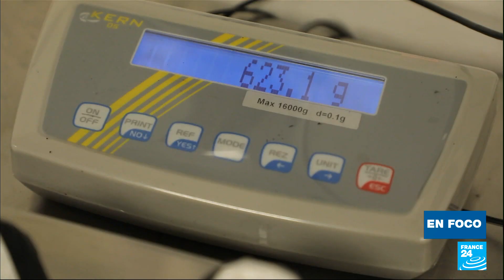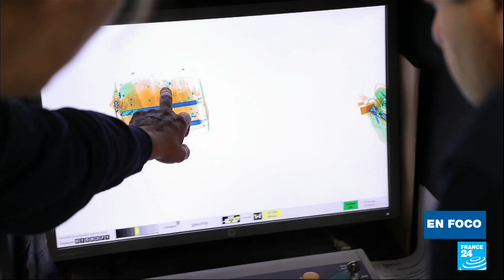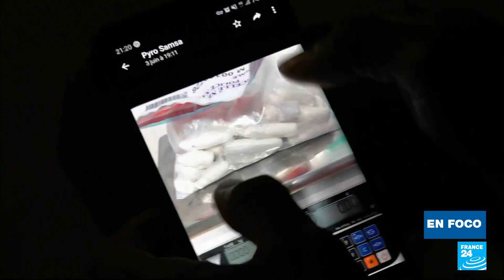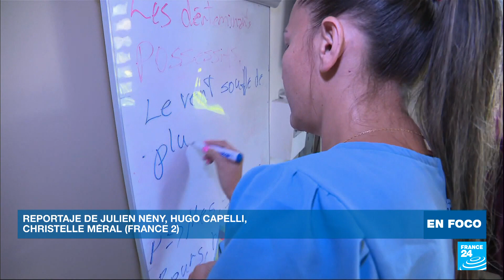La Guayana Francesa enfrenta el flagelo del contrabando de cocaína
Los funcionarios de aduanas en Francia continental están lidiando con el contrabando de cocaína proveniente desde el departamento de ultramar de la Guayana Francesa. En el aeropuerto Orly de París, uno de cada cuatro pasajeros en vuelos desde Cayena, la capital de la Guayana Francesa, intenta contrabandear drogas. Muchos lugareños se ven abocados al narcotráfico, pues es una de las pocas vías que tienen para obtener dinero, pero al hacerlo arriesgan su salud, su vida y su libertad.